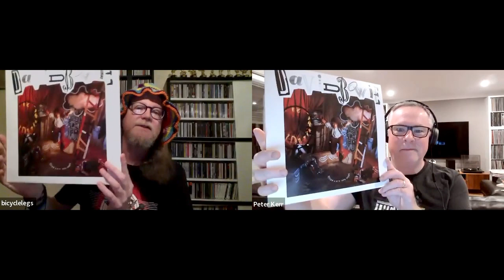In Defence Of: Never Let Me Down - David Bowie (w. Peter Kerr) | bicyclelegs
Welcome to the next episode of my series In Defence Of. Today Peter Kerr from @RockDaydreamNation  joins me to defend David Bowie’s least favourite Bowie album, Never Let Me Down. Many critics lambasted this album at the time, and the Glass Spider tour that followed it. Those who have seen my Bowie top 10 will realise this one didn’t make the cut, but the man had 26 studio albums (!) plus two with Tin Machine, so a top 10 was always gonna leave out some good ones! Peter and I argue that, while maybe not top shelf Bowie, this album has a lot to offer.